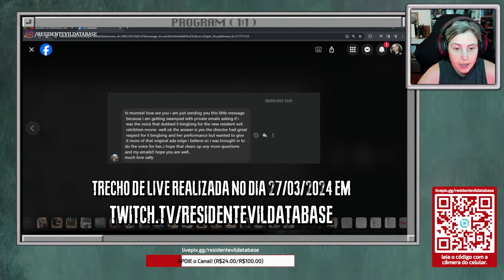CURIOSIDADE sobre a ATRIZ DE ADA WONG no filme RESIDENT EVIL: RETRIBUIÇÃO!